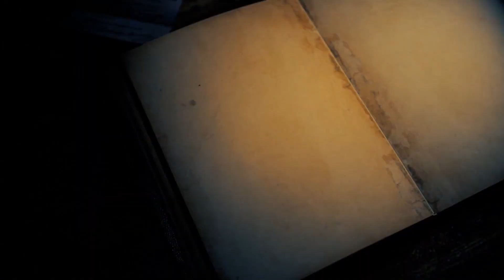Let's Read: Mass Effect Revelation Chapter 16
Chapter 16 of Mass Effect Revelation! Enjoy!